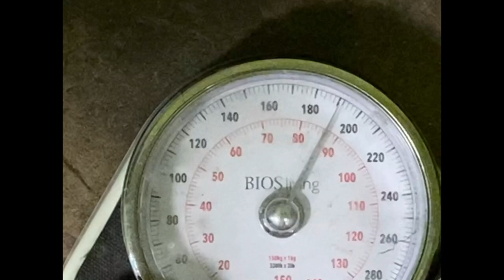Taste the biscuit with the honey sauce. The chicken says its august 25th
Hey, everybody welcome back to the channel and the chicken says hi. Glad you could swing by to check out our one year challenge. It’s August 25 and we are in the gym working all sorts of leg muscles. Leg days are important so don’t skip them in fact to double up at least to a  week ￼￼🦵🦵🦵 make sure you watch to the end. It’s actually a pretty catchy tune. Cheers guys an gals ￼stay fit and stay motivated.